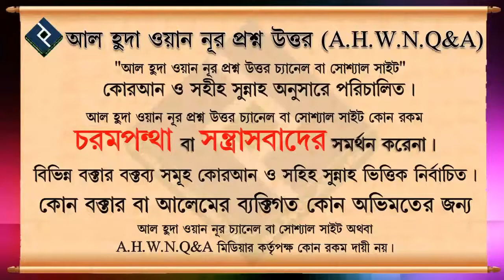সালাত শব্দের অর্থ কি ᴴᴰ┇উস্তাদ মাহমুদ বীন ক্বাসেম